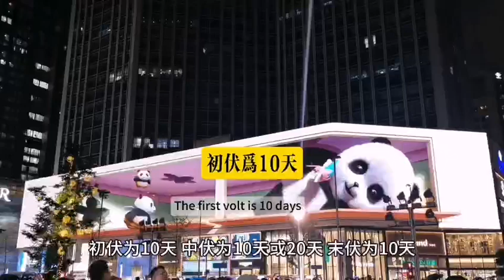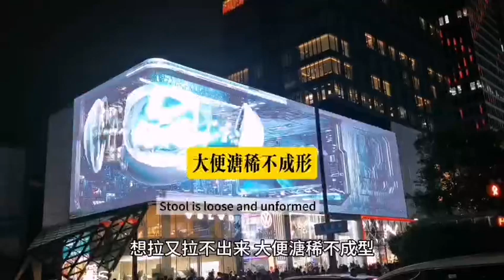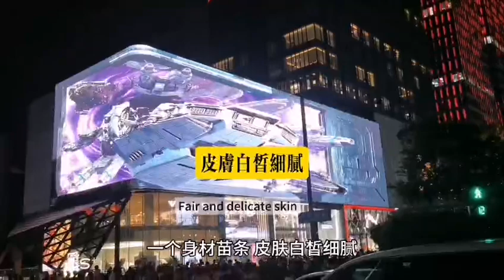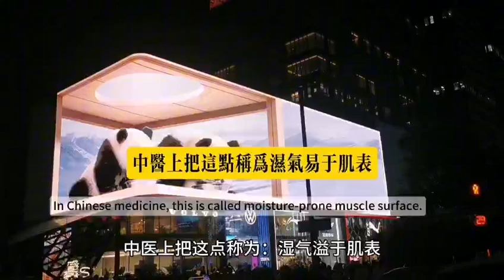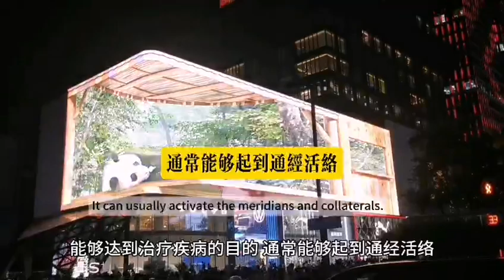三伏天來了 你去濕了嗎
三伏天來了，你是否會感覺到口乾舌燥，睏乏無力，體重上升、皮膚乾燥瘙癢、也可能頭臉油膩、渾身沒有精神。稍微多吃點東西就會胃難受、大便乾燥、 肚子脹.